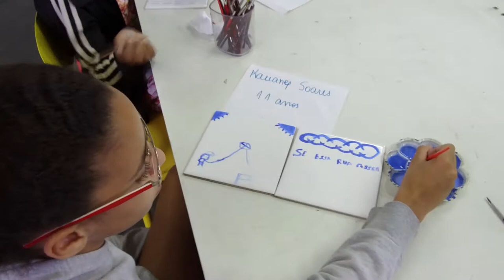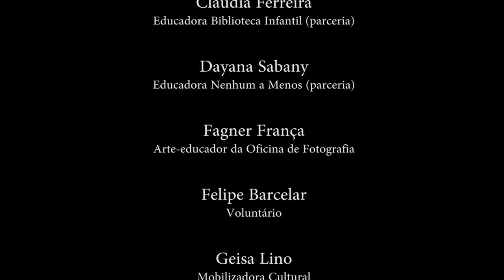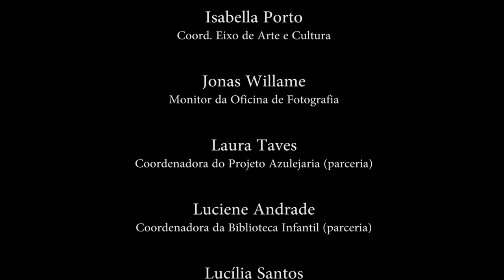Maré Sem Fronteiras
Projeto Maré sem fronteiras, 2017